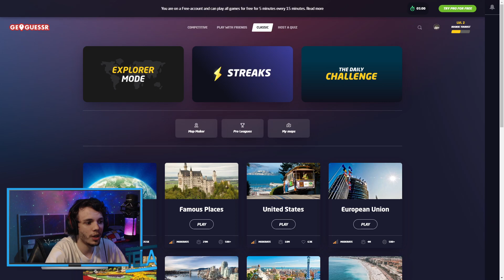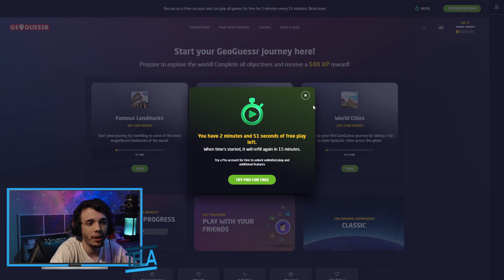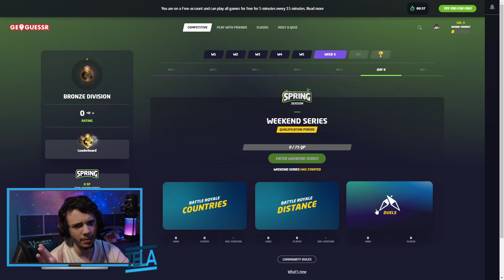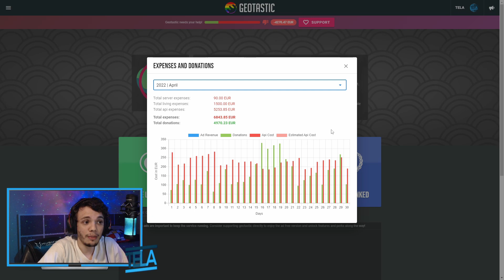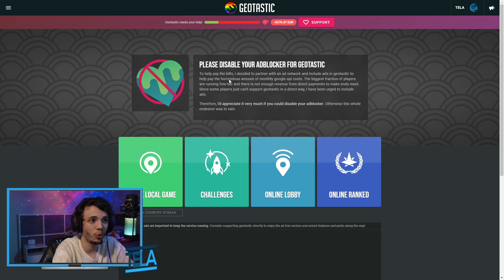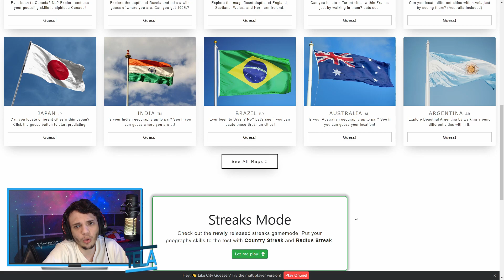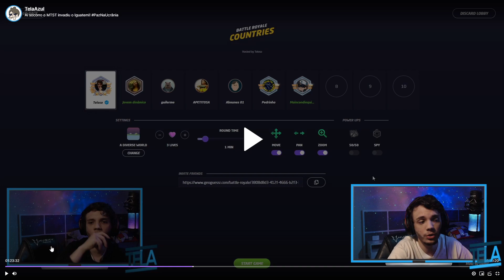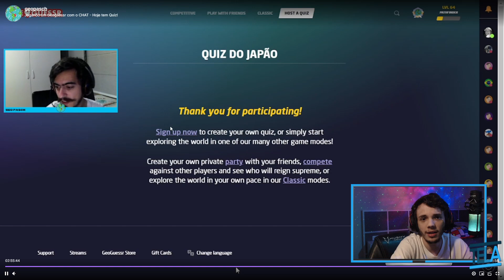Como jogar GeoGuessr de GRAÇA! (DESATUALIZADO)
POR FAVOR ASSISTAM O VÍDEO MAIS RECENTE!

Vou deixar alguns canais interessantes no comentário fixado.